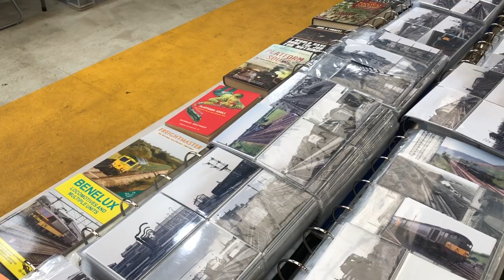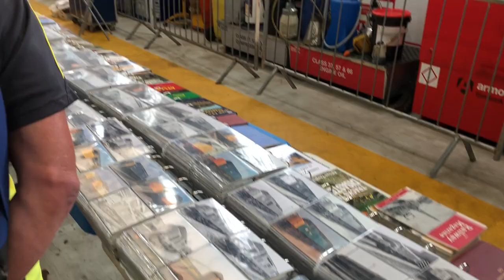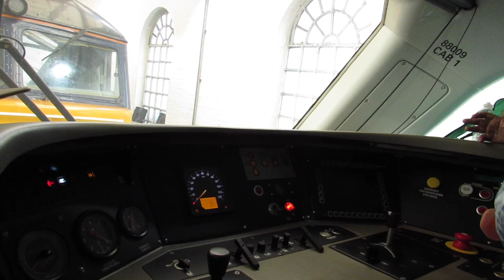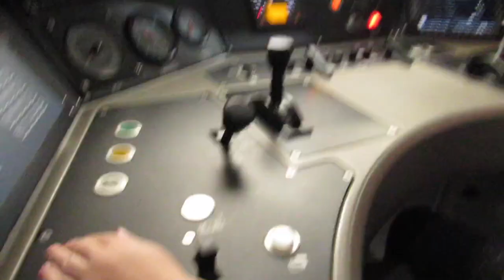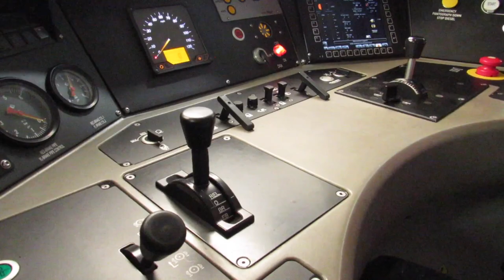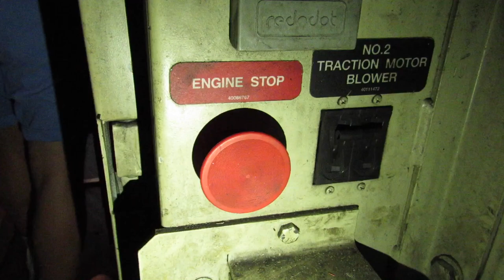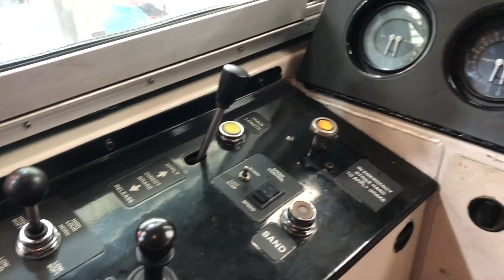Direct Rail Services Open Day 2022 @ Crewe Gresty Bridge 16/7/22